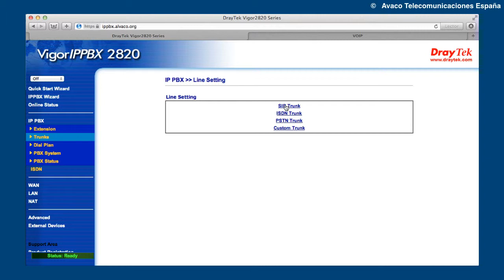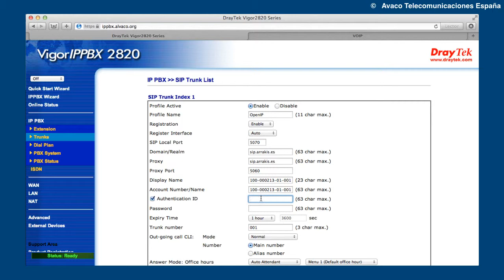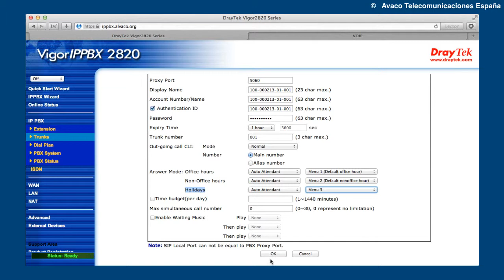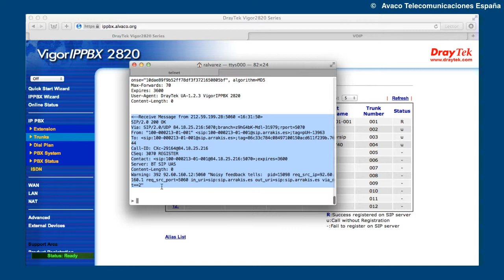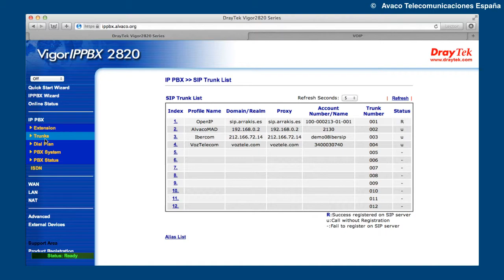IPPBX - Configurar un Trunk SIP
Como configurar un trunk SIP con un proveedor de VoIP en un Vigor IPPBX